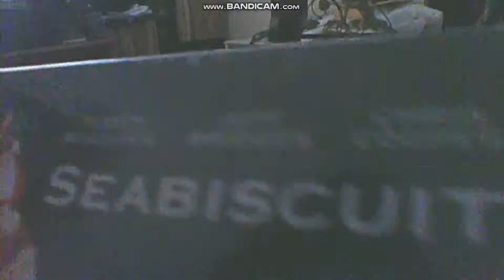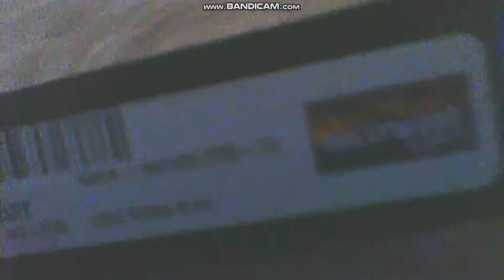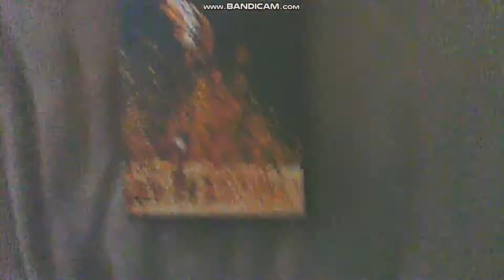December 2020 VHS Surprise Video No. 2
A movie I used to have, then lost, a DVD copy of.